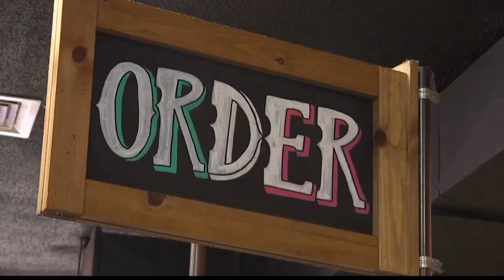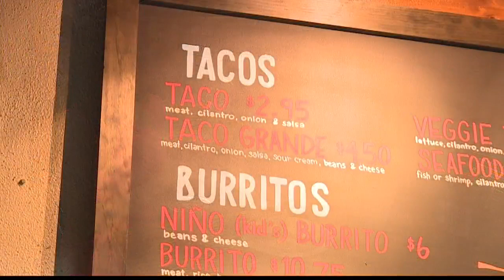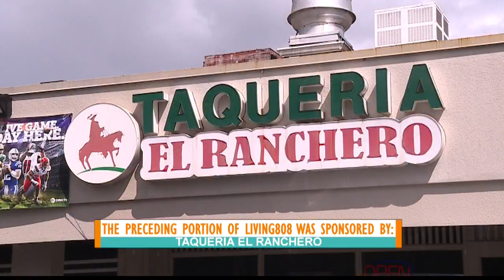Hawaii's Kitchen OTR: Taqueria El Ranchero Part 1